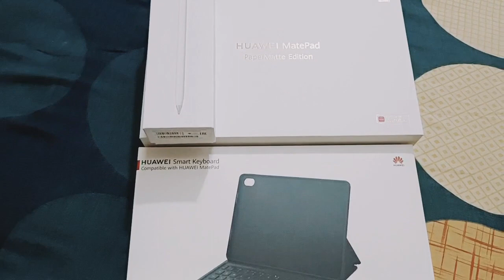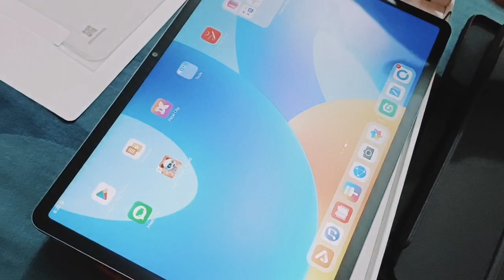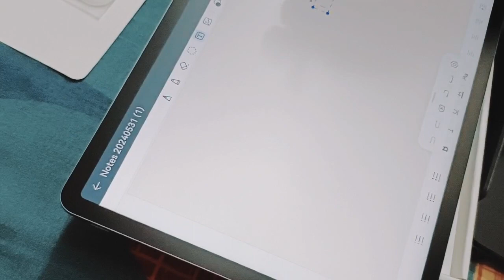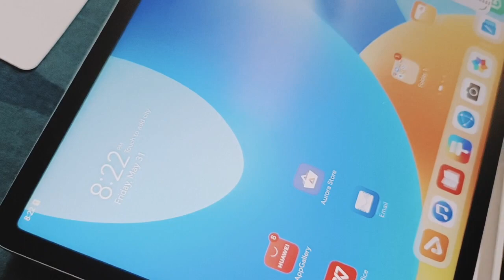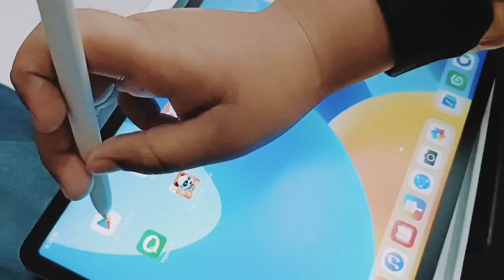Please like and subscribe